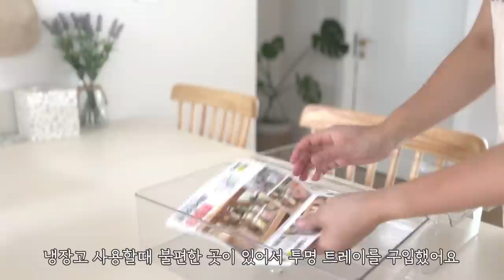Sub) 채우고 정리하고 청소하는 여름살림일상ㅣ간장제육덮밥ㅣ살림브이로그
안녕하세요~ '1404호haru'의 99번째 살림이야기입니다^^
폭염에 이어 태풍까지 지나갔는데...모두 안전하게 잘 지내고 계신가요?
저는 남편과 아이까지 코로나확진이 되어 정신없이 지냈어요ㅎㅎ
자연재해에 코로나까지 기승이라 이 여름을 안전하게 보낼 수 있기만을 바래야겠어요~~

투명 손잡이트레이 : 다이소 제품
가루 양념병, 병솔, 고블렛잔 : 이케아 제품
- 쿠팡 파트너스 활동으로, 일정액의 수수료를 제공받을수 있습니다

🎵Track : 춘천이었다 -     • [행복한 추억의 감성음악] 춘천이었다 | 지브리 느낌에 한국 감성을...
🎵Track : 캠핑갈까 -     • [두근두근 데이트, 밝은음악] 캠핑갈까 | 같이 고기도 굽고, 아아...